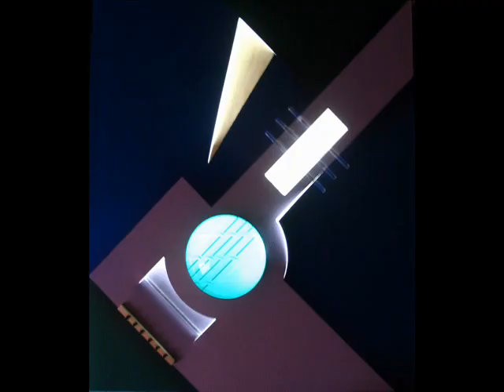CRISTIAN MAC ENTYRE -Guitar paintings-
GUITARS MODERN ART PAINTING CUADROS CUBISMO CUBISM VISUAL MELODY ARGENTINA MUSIC MUSICA GUITARRA PINTURA